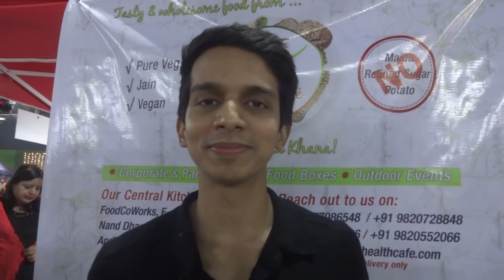Varun Talwalkar, owner of Talwalkar Gym, reviews IHC Food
Varun - a Gym Owner and a Vegan by choice, enjoyed IHC food.  He ate our Hummus and Whole Wheat Pitta Bread alongwith our signature juices and was happy to review it personally.  Yes! Healthy Food of Iyer's Health Cafe is tasty and what a variety!!!  Vegans we are there for you.